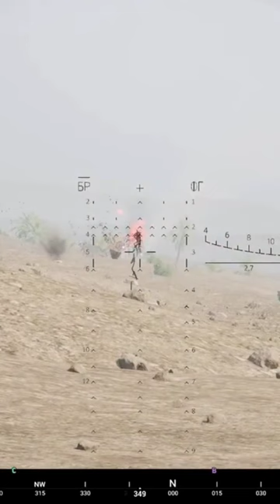Squad BMP1 eliminates a M1A1 Abrams.